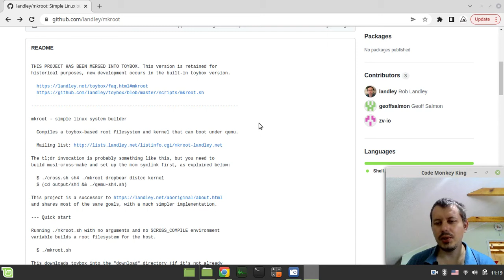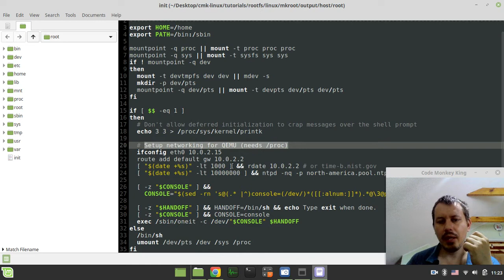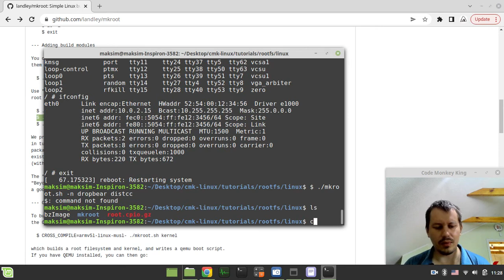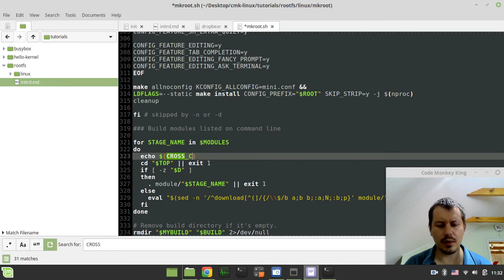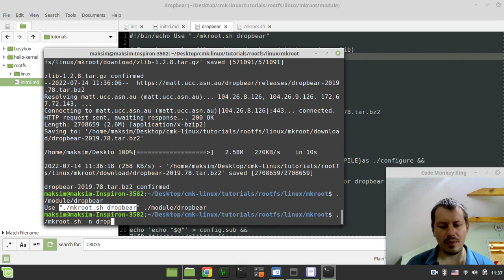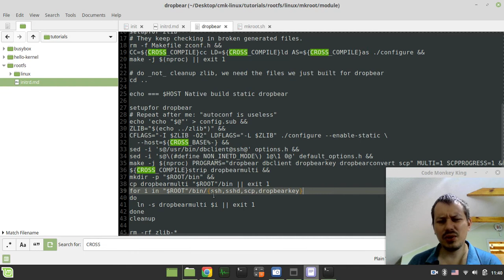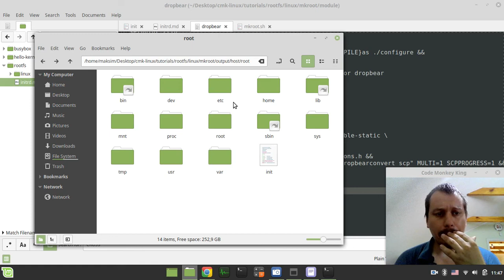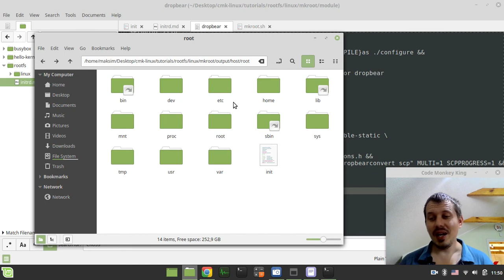Building Linux system via automated shell script | mkroot by Rob Landley